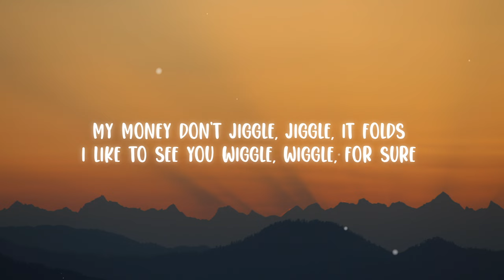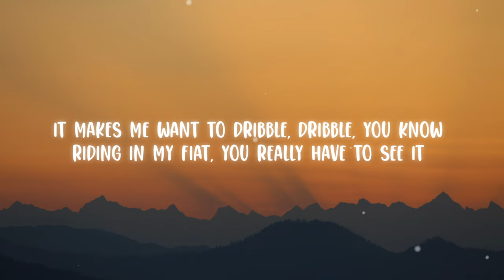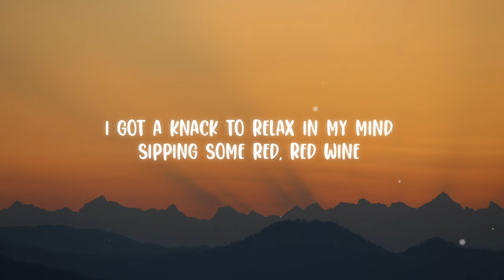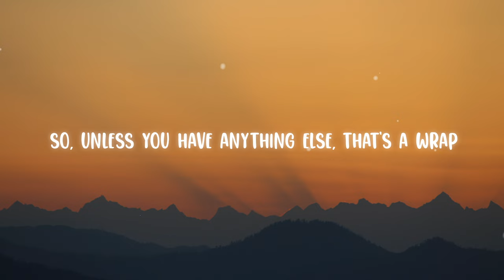Jiggle Jiggle - Duke & Jones x Louis Theroux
Duke & Jones x Louis Theroux - Jiggle Jiggle